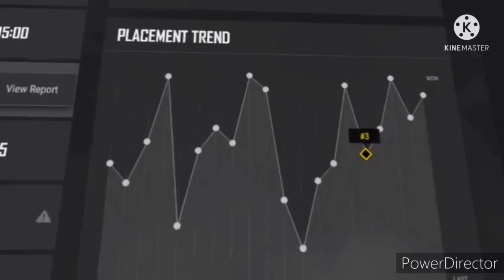🔥 HOW TO GET EARLY ACCESS OF PUBG NEW STATE ?